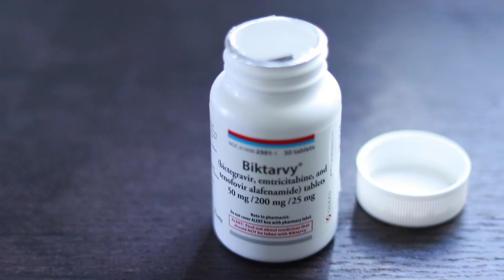Biktarvy Review vs. Genvoya | HIV Medication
After 5 months of taking Biktarvy (HIV medication) it's time for a review! Also, might as well give my review of Genvoya (the previous medication) and compare the two.

Cacti feat. Late Yungin - Bad Attire